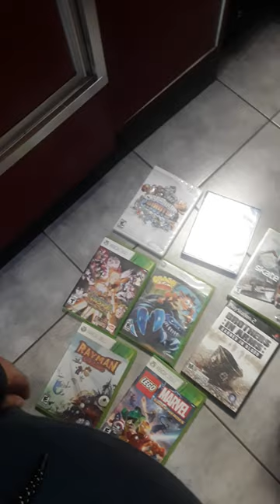Let's play the " What's the best Video Game in this Video Game Lot? " Game!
S
M